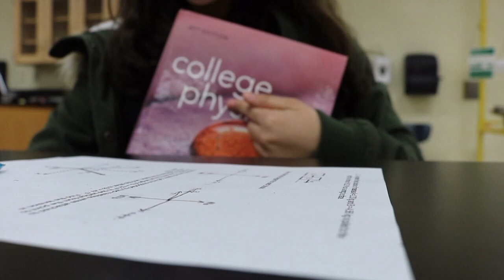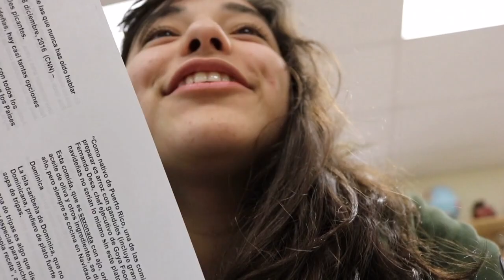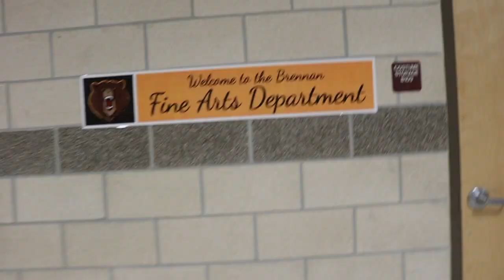SCHOOL VLOG | VLOGMAS DAY 4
Hey guys and gals lol! Today was very fun to film and I hope you enjoyed this video!